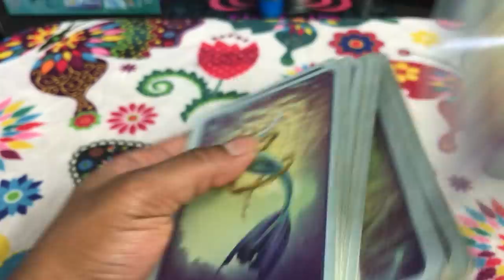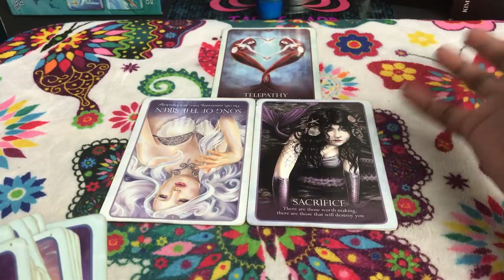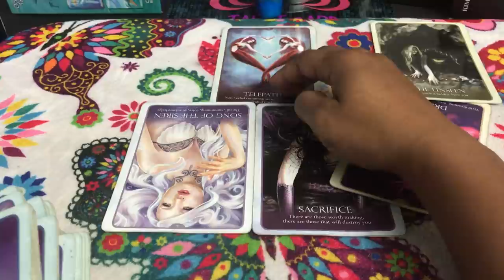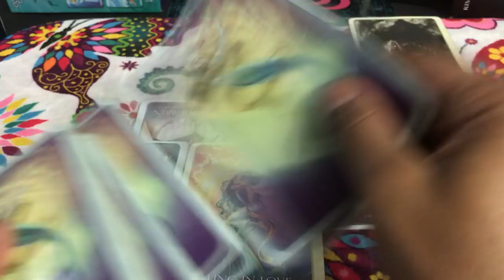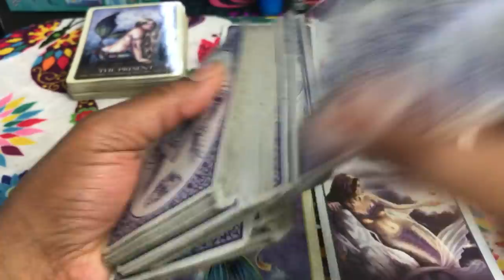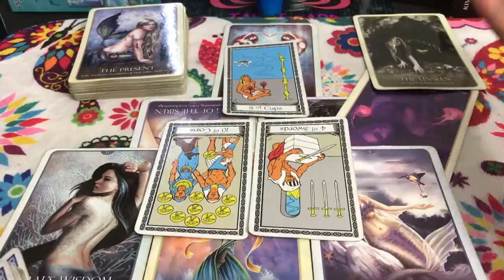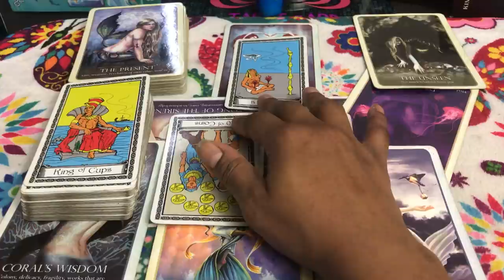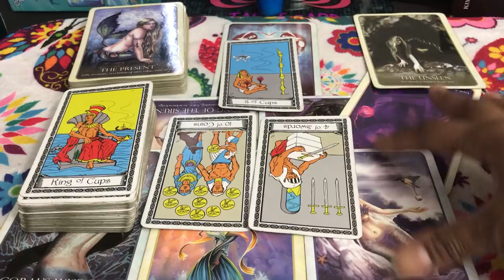🦋 (TIMELESS)) Capricorn love reading, I love you, but i'm not over my ex. 11/6-13 TAROT TAROT